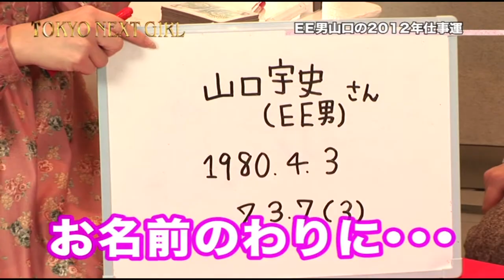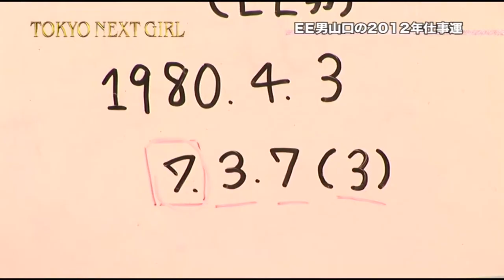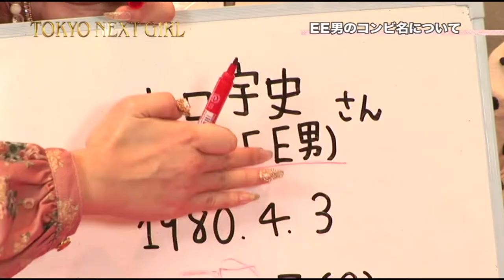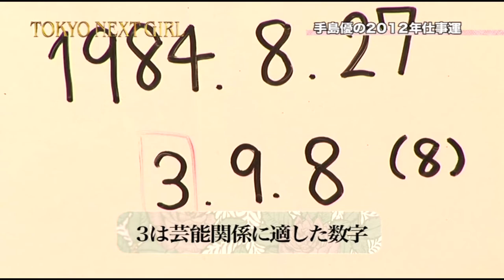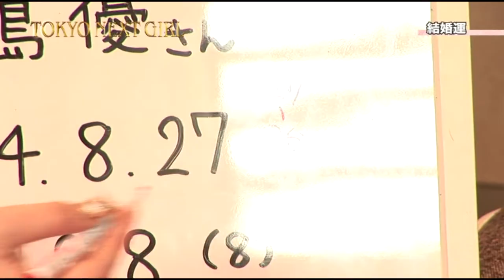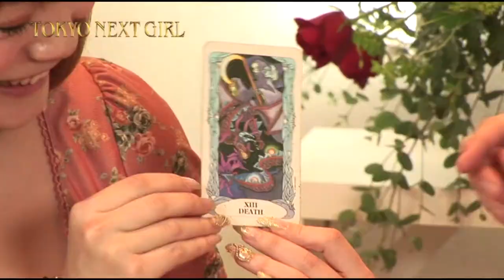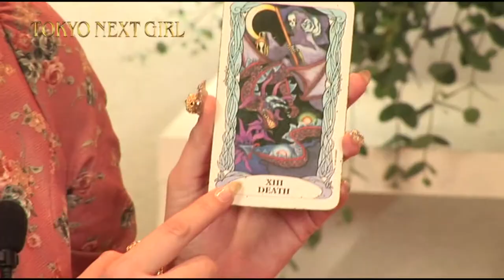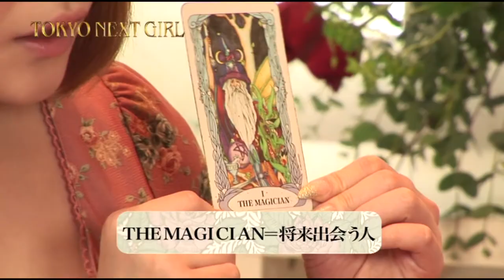手島優のTOKYO NEXT GIRL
提供
リムジンダイニング
NEXT　GIRL　SEMINAR
おしゃべりひつじ

女性の永遠のテーマである"美"を追求して
ワンランク上の女性を目指す情報発信番組！

★今、若者に大人気のボディージュエリーをご紹介！
★ちょいヨガ「つりばりのポーズ」で簡単リフレッシュ！
★手島優、ＥＥ男の2012年を占おう！
　占い師をスタジオによんで2012年を占うことに...。
　そこでまさかの結果が...。

出演：
手島優
EE男山口
アップルパイン

他